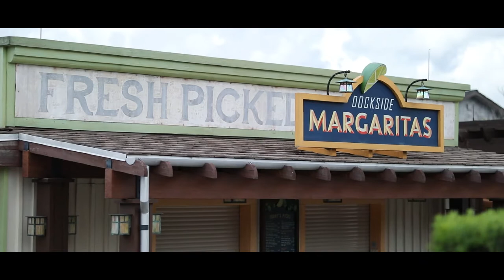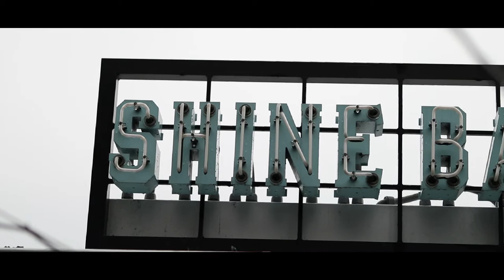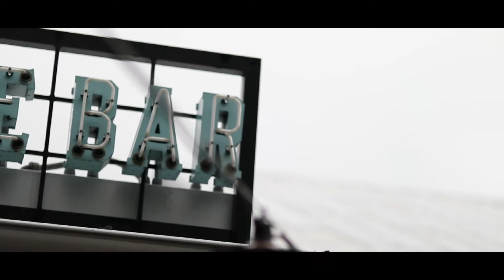Disney Springs Bar Crawl 2018.